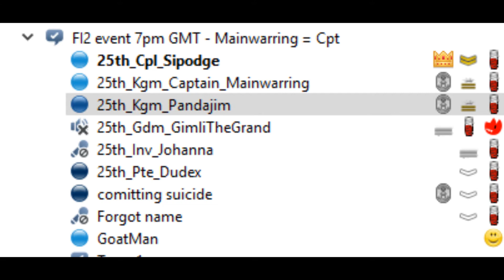25th Regiment of Foot Teamspeak (post-event)